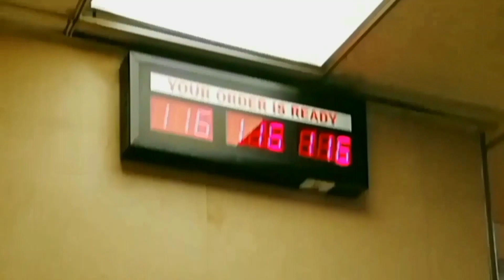Baby's Durga Puja celebration || Baby's 10 days in 10 mins || 18 month old baby update || MUMMAWAY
Mumma way is a YouTube channel with content of personal vlogs which a woman is sharing after becoming a new mom. It's a platform to know a life of new parents.

We are not a licensed or medical practitioners or counselor or any predictor. So consult your doctors before taking any medication or trying any remedy.

This Video is all about : Baby's Durga Puja celebration || Baby's 10 days in 10 mins || 18 month old baby update || MUMMAWAY